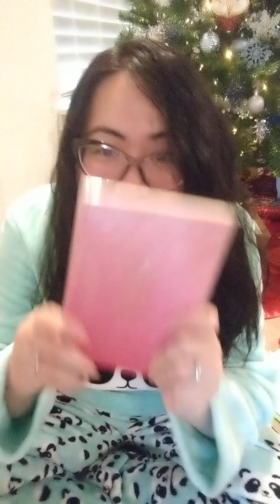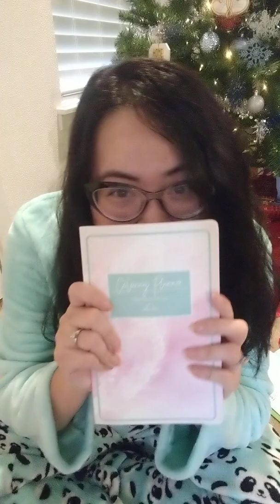Opening Melissa's presents